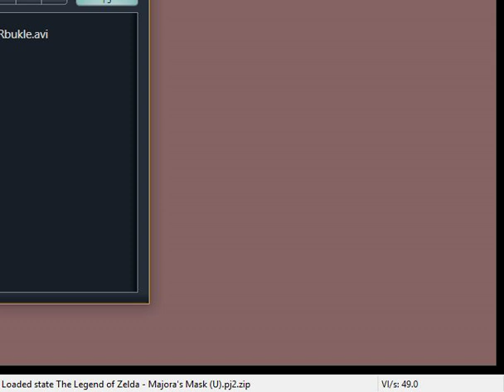Majora's Mask Part 23 - jonRbukle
Let the dogs race